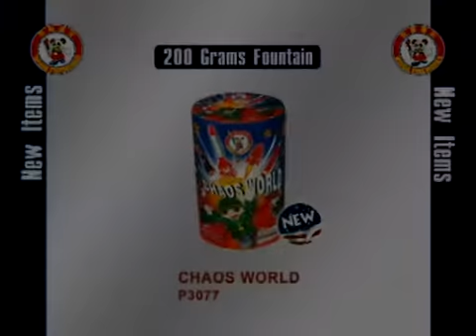Chaos World P3077 Winda Fireworks by Red Apple Fireworks